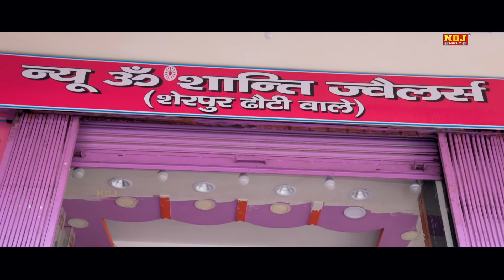नई वीडियो Comedy 2021 # शेखचिल्ली और यमराज की कहानी - Part 1 ​Shekhchilli​ Ki New Comedy 2021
शेखचिल्ली की नई नई वीडियो देखने के लिए हमारे पेज COMEDY NDJ को LIKE और FOLLOW करें

COMEDY FILM - शेखचिल्ली और यमराज की कहानी - Part 1

Artist :- Hari Ram Toofan  / Moni Sharma / Shila toofan / Irsad Raja / Zara / Akansha

Writer :- Hari Ram Tufan

Edit / Camera / DOP :- NNT ( NDJ Music Team )

Spl. Thanx :- Paradise Hotal Gajrola

Director :- Hari Ram Toofan